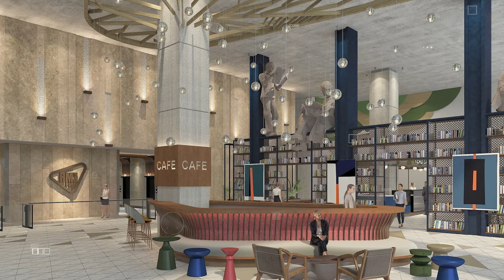Ecoworld 30 Walkthrough AV